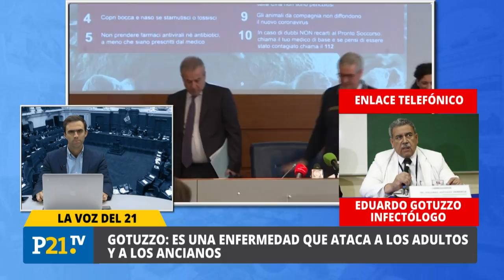Dr. Eduardo Gotuzzo: No corresponde suspender clases o trabajo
Dr. Eduardo Gotuzzo, especialista en enfermedades infecciosas y tropicales, nos habla de la importancia de realizar una campaña de educación para prevenir el Coronavirus, además de mencionar que no corresponde suspender clases o trabajo.

Esto es LaVozDel21 en P21TV